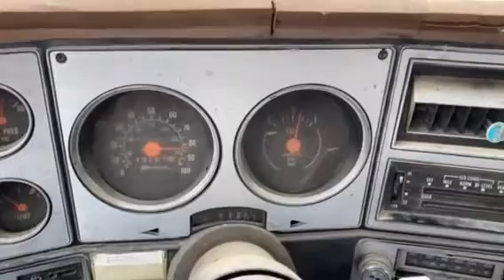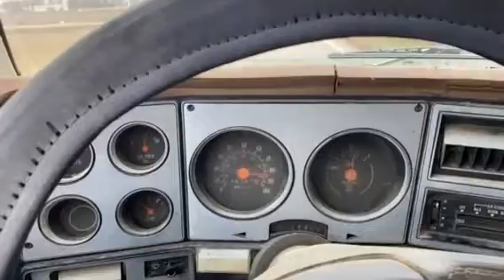SOLD - 1979 Chevrolet Blazer - Driving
1979 Chevrolet Blazer *350 V8*, *AUTOMATIC*, *4x4*. This is a Blazer that you could say is "Rusty but Trusty". It runs and drives great and starts right up in the cold weather.

Used vehicles from B & B Auto Sales in Brookings SD.  Specializing in Trucks, SUV's and classic cars and trucks.